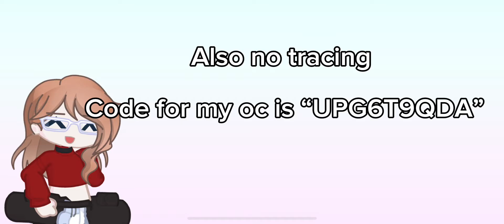Fan art contest (closed) READ DESCRIPTION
I forgot to say I don’t know how to do a # for it so just send with my username name like this @Snowmandudelol